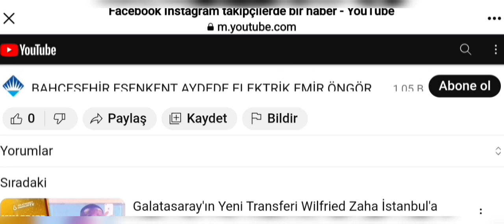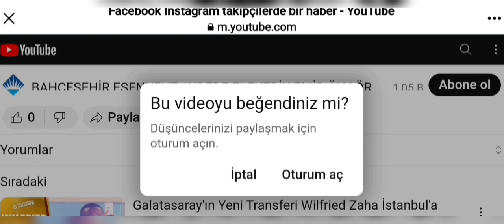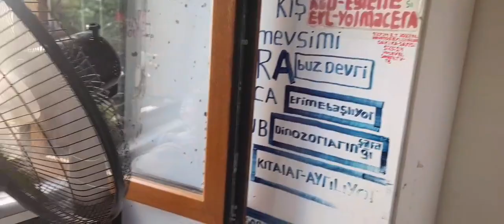artık yaz aylarında bıktım artık sıcaklık 45 derece evde çok sıkıldık takipçilerden belgesel video